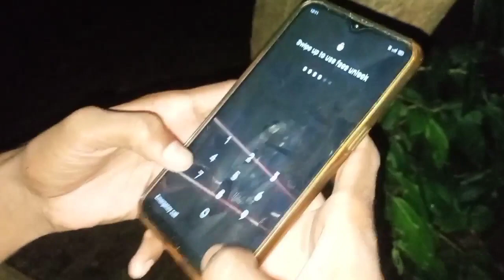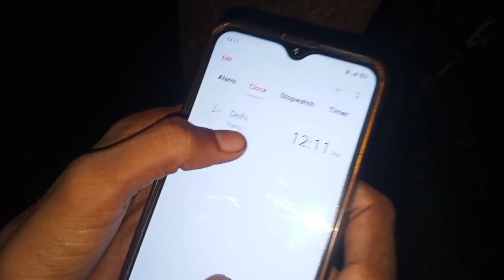ईस Lerhka को भुत ने Chhupa लिया - Deewanapurulia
ईस Kerhka को भुत ने Chhupa लिया - Deewanapurulia